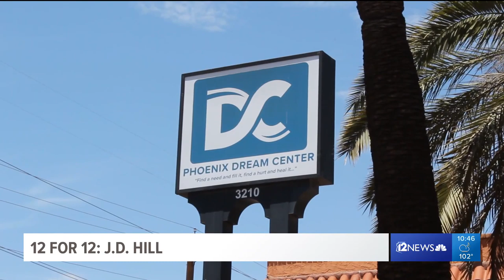12 for 12: Former ASU great J.D. Hill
The rise, fall and redemption of former Sun Devil great, J.D. Hill Chierstin Susel tells his story on the latest 12 for 12.